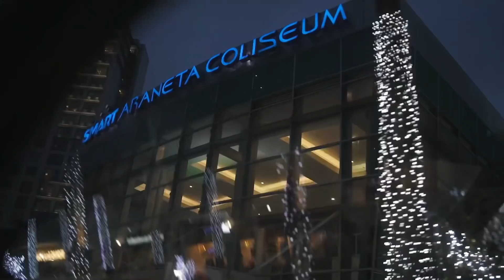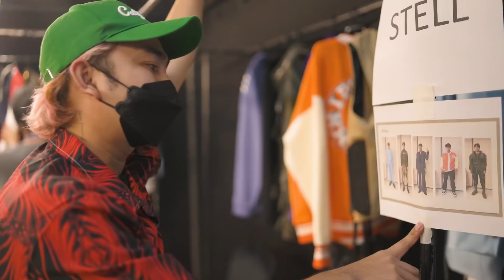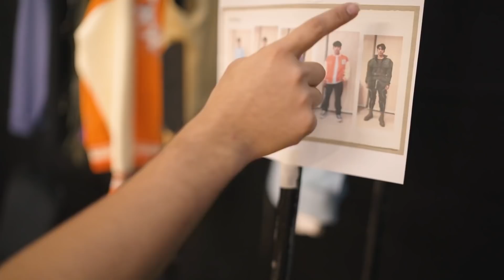SB19 OUR ZONE CONCERT / RANQUE STYLING TEAM ( PART - 1 )